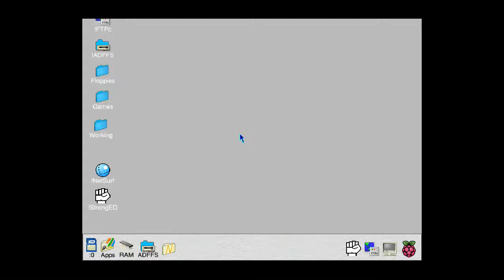Lotus Turbo Challenge 2 (1992) (Krisalis Software)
A short play of Lotus Turbo Challenge 2 running on the Pi, the keyboard stopped working towards the end, otherwise it would have been longer - it's an ongoing RISCOS/Pi issue, nothing to do with ADFFS.